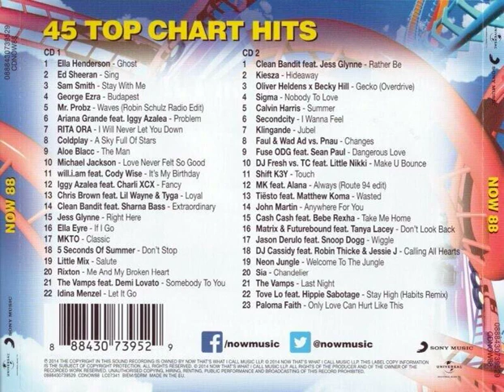Ariana Grande Featuring Iggy Azalea - Problem Backwards